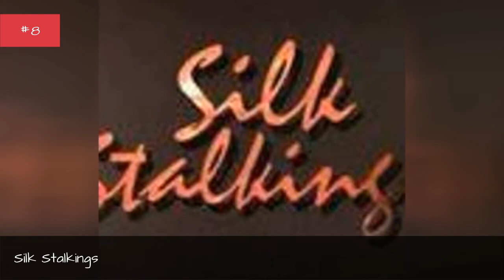The Best 1990S Cbs Dramas ✅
These are the best 1990s CBS drama shows ranked from best to worst by user votes. The best 1990s CBS dramas come in many forms. Some good 90s CBS drama TV series were medical dramas, other centered around family life, and still some others were of course crime procedurals. Some of the best 1990s CBS drama shows even leaned towards being sci-fi.What series will you find on this best 1990s CBS drama shows list? Chicago Hope gave ER a run for its money during the 1990s. This great CBS drama won several Emmy Awards for its talented cast which included Mandy Patinkin and Christine Lahti. Northern Exposure was also one of the best dramas shows to air on CBS during the 90s.JAG entertained fans with legal drama centered around the Navy and Murder She Wrote added mystery to CBS in the 90s. Other good shows that appear on this top 1990s CBS drama shows list include Picket Fences, Touched By an Angel and Nash Bridges.Do you have a favorite 90s CBS drama? Vote the best shows to the top of this list and get in on the conversation in the comments section.Photo: Metaweb/GNU Free Documentation License...more
0:00 - Intro
0:00:08 - Brooklyn South
0:00:31 - Christy
0:00:41 - L.A. Doctors
0:00:51 - Central Park West
0:01:02 - Early Edition
0:01:24 - Touched by an Angel
0:01:35 - Promised Land
0:01:45 - Sweating Bullets
0:01:55 - In the Heat of the Night
0:02:22 - Jake and the Fatman
0:02:46 - Dark Justice
0:03:07 - Under Suspicion
0:03:17 - Murphy Brown
0:03:27 - American Gothic
0:03:56 - The Magnificent Seven
0:04:07 - The Nanny
0:04:29 - Picket Fences
0:04:39 - Knots Landing
0:05:00 - Diagnosis: Murder
0:05:11 - Nash Bridges
0:05:31 - Silk Stalkings
0:05:56 - Due South
0:06:23 - JAG
0:06:51 - Northern Exposure
0:07:17 - Walker, Texas Ranger
0:07:42 - Dr. Quinn, Medicine Woman
0:07:53 - Murder, She Wrote
0:08:17 - Chicago Hope